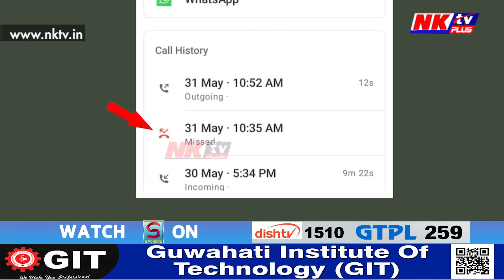ঢকুৱাখনাৰ ঘটনাৰ পূৰ্বে সুনীলে ফোন কৰা মানুহজন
▶️ভয়ত কঁপি কঁপি সেই লোকজনক কি কৈছিল সুনীলে?
▶️ঘটনাৰ দুদিন পূৰ্বে ছিমকাৰ্ড সলনি কৰিছিল সুনীলে